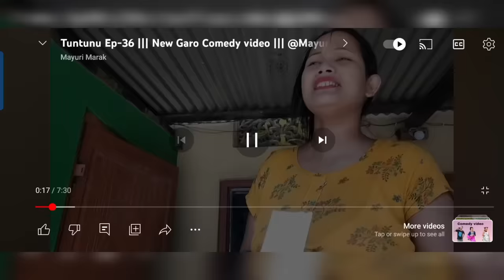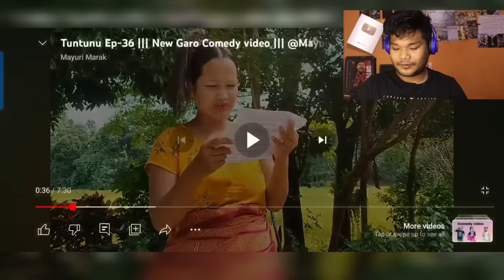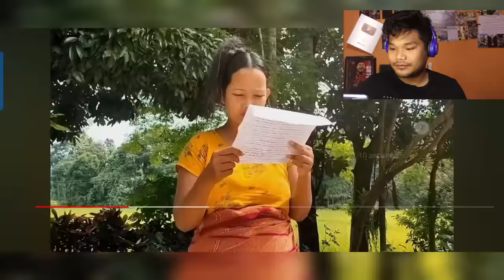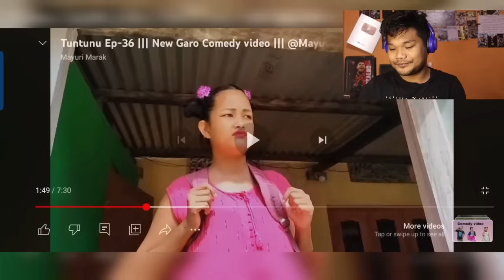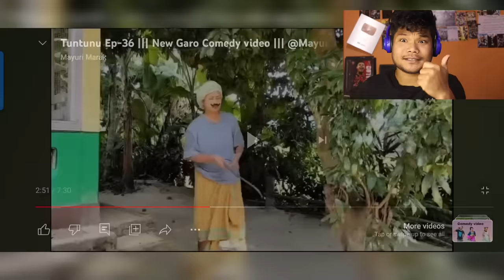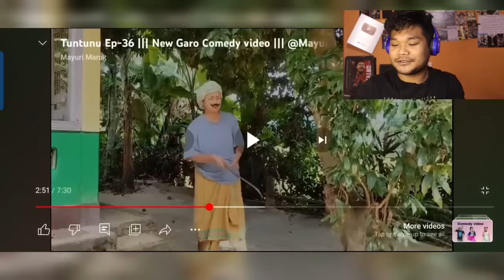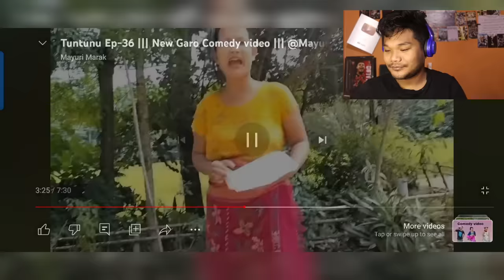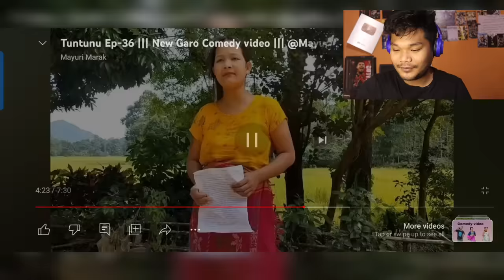Tuntunu || Mr teapot reaction